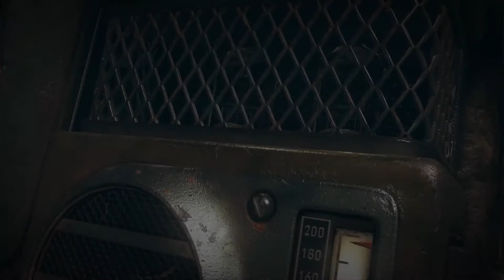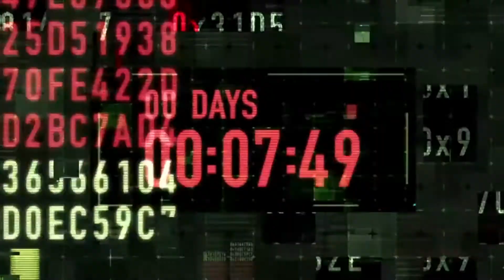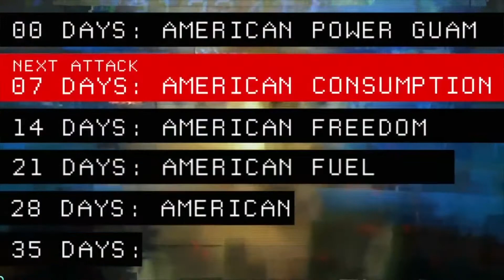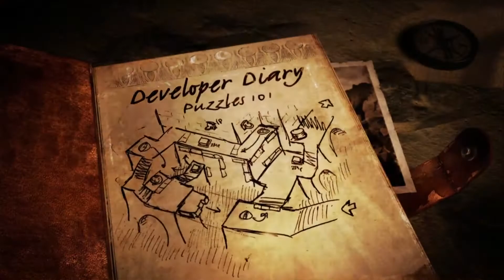Third Party Press Conferences [Round Up & Predictions] | E3 2018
Bethesda, Ubisoft, EA and Square-Enix all have their own shows at E3 this year. Watch us discuss the games that we know will be there and speculate about what we hope to see.